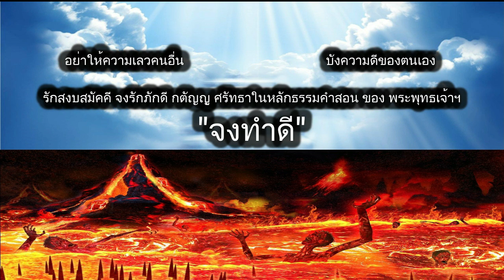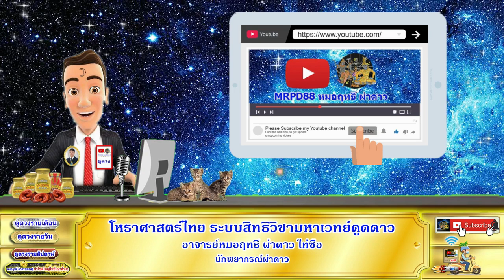ดูดวงรายวัน วันนี้ 2/มี.ค/2566 ลัคนา12ราศี l หมอฤทธิ์ ผ่าดาว